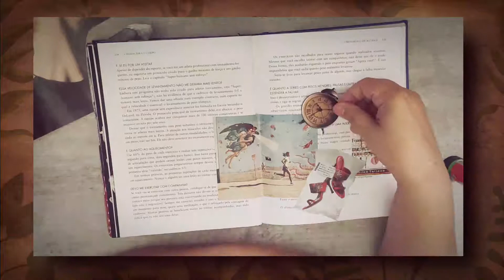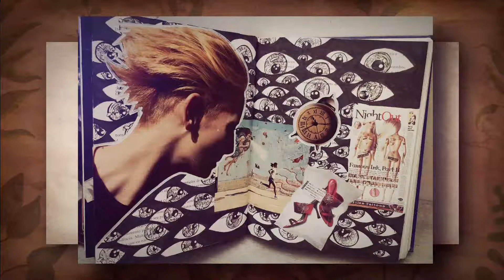Pressão Estética - por Ceres Arantes - Art Journal Brasil